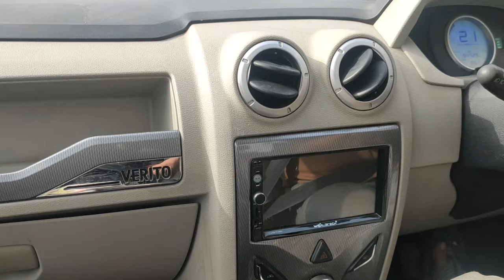Mahindra E -Verito Differential Oil Replacement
Friends Aaj ke is video me bataya gaya hai ki Mahindra Electric Verito car ka Differential Oil kaise replace karte hai . EV car ka Differential Oil location kaha aata hai .

More Information about EV cars Differential Oil
Without it, you'd have metal parts rubbing against other metal parts, with the increased friction causing accelerated wear and ultimately damaging the powertrain. Therefore, certain electric vehicles have differentials that require a specific type of oil to keep everything functioning correctly.

Electric cars do not require oil to run properly. That said, they do require transmission fluid, coolant, and brake fluid.

EV-Fluids Drive ATF is a low-viscosity lubricant for the automatic transmission of electric vehicles, designed to protect reductor gears and bearings against wear and corrosion, with improved oxidation stability and excellent dielectric properties.

 A differential is required where a single power unit, internal combustion engine or electric motor, is used to drive two wheels on an axle. Without it, the two wheels on the axle would be constrained to rotate at the same speed, which would lead to unacceptable vehicle handling and tyre wear.

Though electric cars don't use oil, you can use it to lubricate the EV motor. You can use oil to lubricate other parts like wheel bearings, motor components, air conditioning, transmission, and central locking mechanisms. Coolant, brake fluid, and transmission fluid are the other fluids that electric cars require.

An electric vehicle gets its propulsion from batteries. ... The electronic differential is therefore used to provide the required torque and speed references for each wheel. The slip on the rear wheels is ignored, so the speed of the wheels can be defined as a function of the radius of the wheels..

The EV fluids have been engineered and modified specifically to meet the requirements of the high-tech powertrains. These fluids are responsible for cooling the powertrain and transmission system while stabilizing the temperature of the battery and power electronics.

Mahindra electric Gear oil replace kaise kare
Mahindra E -Verito Differential Oil location kaha hai
Mahindra electric Vibration problem while running
Mahindra EV Humming sound problem
Mahindra electric Verito Differential Oil Checking process